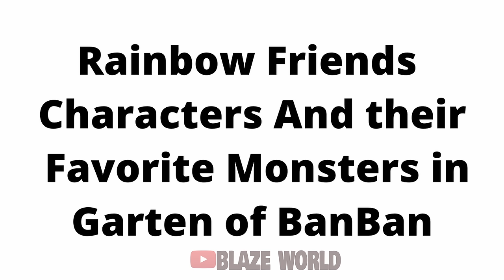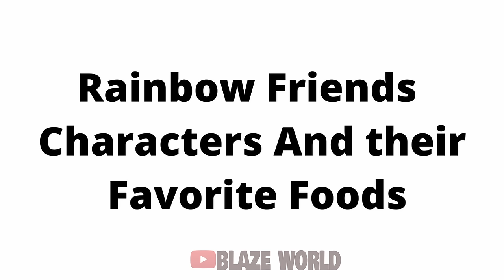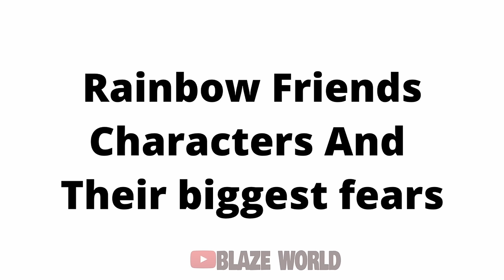Rainbow Friends Chapter 2 as Humans & their favorite things (Cyan, Blue & Yellow)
In this video, I will show you All the Rainbow friends Chapter 2 Characters as Humans and their Favorite Drinks, Apps, Mobile Games, Shoes brand, YouTube Channels and Garten of BanBan Characters in Rainbow Friends Chapter 2 (Cyan Yellow)

Specific Timestamps
0:00 - Rainbow Friends as Humans
0:53 - Favorite Drinks
1:51 - Favorite Apps
2:50 - Favorite Mobile Games
3:50 - Favorite YouTube Channels
4:48 - Favorite Monster in Garten of BanBan
5:48 - Favorite Shoe Brands
6:46 - Favorite Movies
7:45 - Favorite Fruits
8:43 - Favorite Candies
9:42 - Favorite Snacks
10:40 - Biggest Fears
11:38 - Favorite Foods
12:38 - 2nd Favorite Things of Rainbow Friends